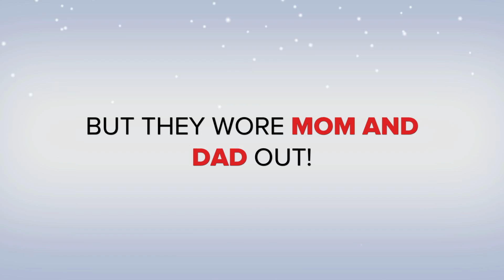SKI TRIP - ALPINE VALLEY MICHIGAN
This was the first time we took the kids skiing in December 2010. We went to Alpine Valley in White Lake, Michigan.  The kids had so much fun!